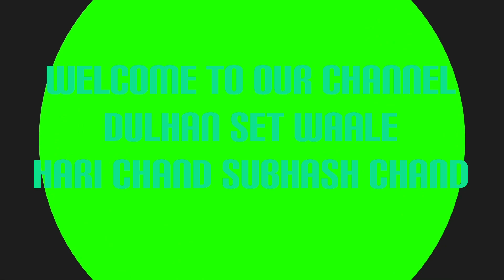Bridal set @2575/- with 10 colours | Cash on delivery available| All over the world delivery